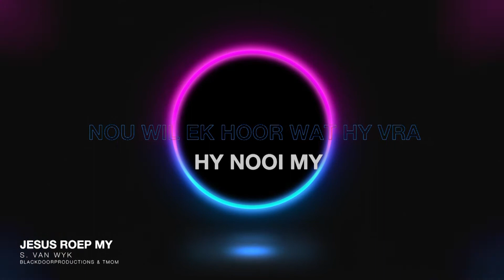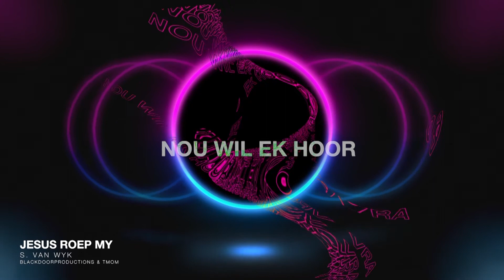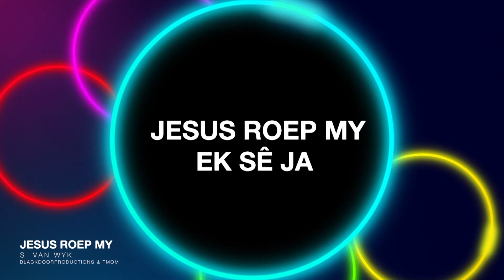mKidz 19 Jun | Gr 4-7 Afr | Die vrug van die Gees (die laaste 4 dele)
Aanbieders: Cherese Esterhuizen en Alet Theron
Skrifgedeelte: Galasiers 5:22-23